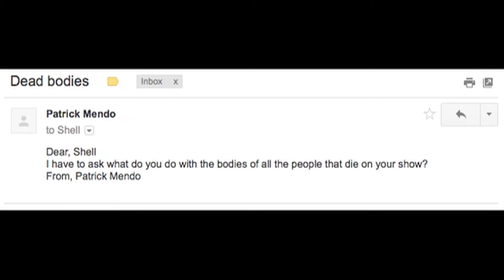The Shell Show: MAIL SACK #18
In today's Mail Sack, Shell lets us in on closely-held fast food secret. You know you want to!

This is a CLASSIC Shell Show Mail Sack! Check back next week for another SPECIAL EDITION classic Shell Show Mail Sack!!

LIKE Shell on Facebook!

FOLLOW Shell on Twitter!